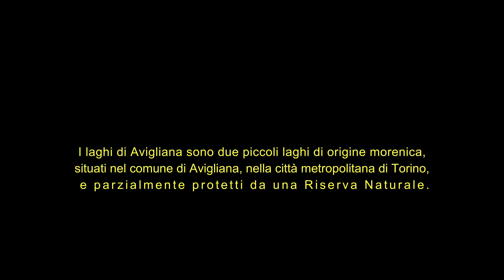05 09 2022 Laghi di Avigliana To Piemonte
I laghi di Avigliana sono due piccoli laghi di origine morenica, situati nel comune di Avigliana, nella città metropolitana di Torino, e parzialmente protetti da una Riserva Naturale.
The Avigliana lakes are two small lakes of morainic origin, located in the municipality of Avigliana, in the metropolitan city of Turin, and partially protected by a Nature Reserve.